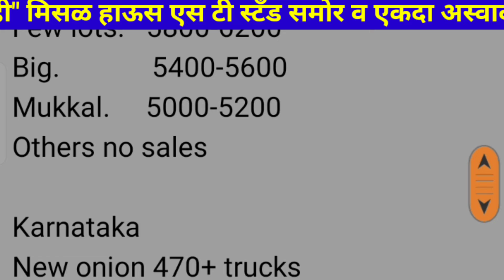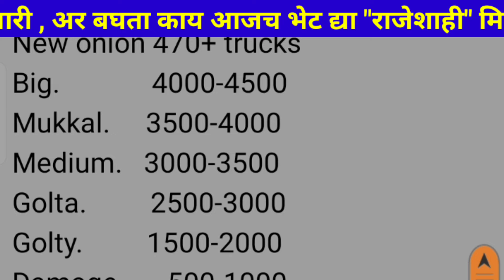Live कांदा मार्केट बेंग्लोर apmc l ONION MARKET IN BENGLOR l 13 नोव्हेंबर 2024